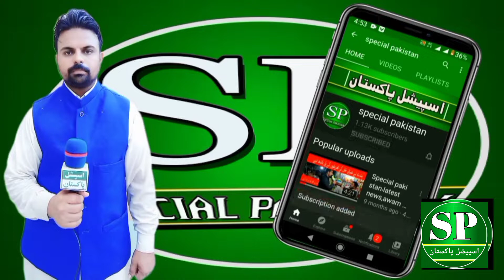- PTI worker karachi mai Mithaai aur Dhol Pe Dance Kartye houye sarkon per nikl.aye -pti jashan